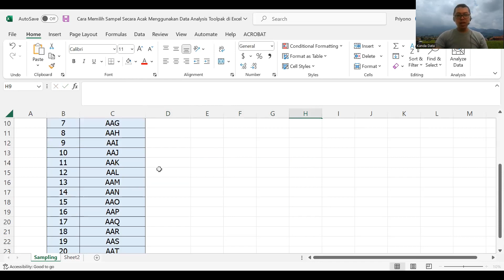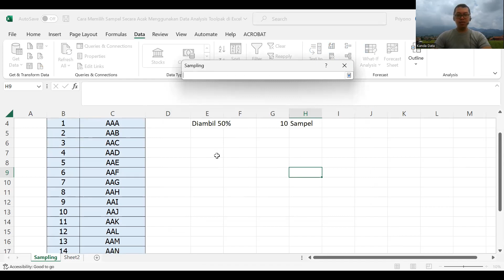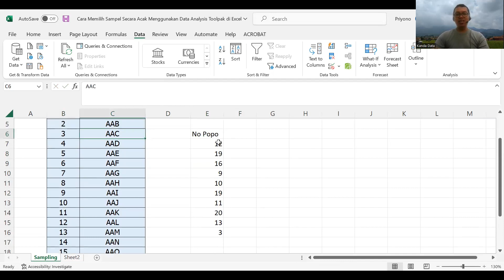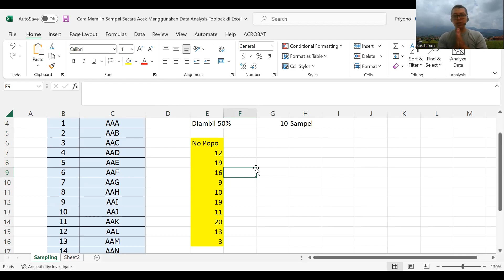Cara Memilih Sampel Secara Acak Menggunakan Data Analysis Toolpak di Excel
Cara menentukan sampel secara acak dari populasi dapat dengan mudah dilakukan menggunakan data analysis toolpak di Excel. Pada kesempatan ini Kanda Data memberikan tutorial cara sampling dengan mudah menggunakan Excel.